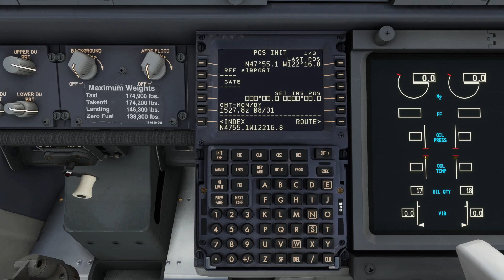MSFS 2020 - KPAE SEATLLE KPDX PORTLAND - USA - PMDG 737-800 - Boeing 777X Assembly line